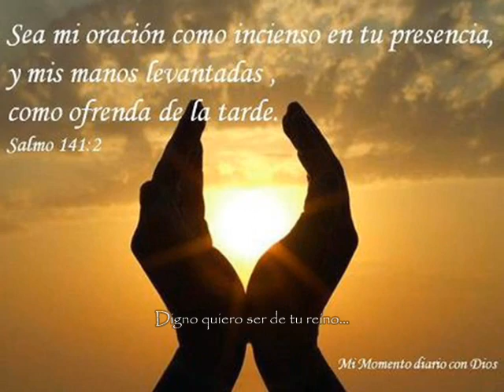Tocame Señor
El grupo "Renovacion Divina" nos presenta un estracto de su ultimo trabajo 2013    Tocame Señor...